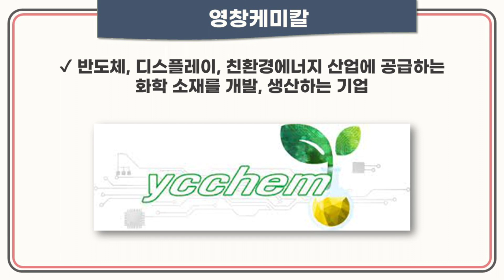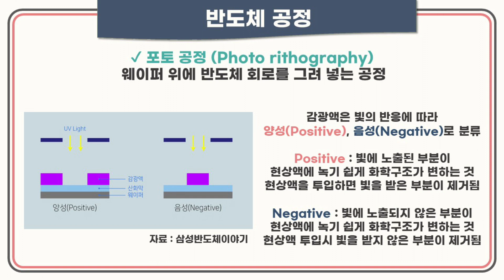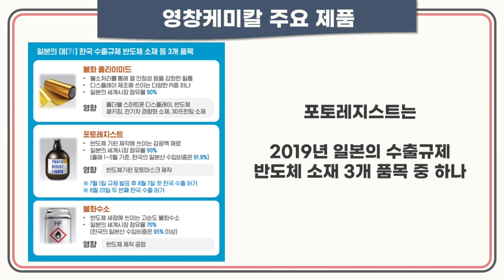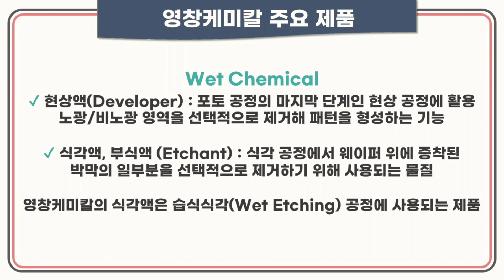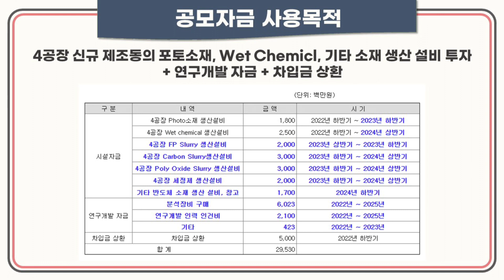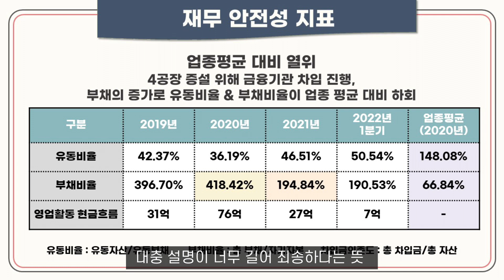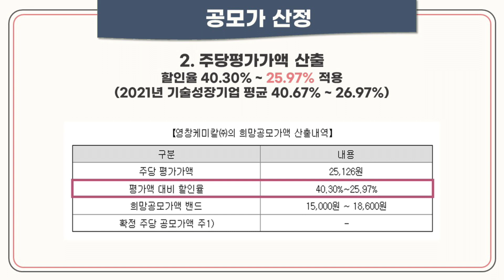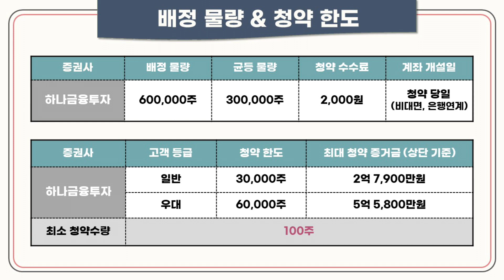[공모주] 영창케미칼, 반도체 포토레지스트 국산화 1세대 / EUV PR용 린스 국내 최초 국산화 성공할까? / 기업 분석 & 공모가 분석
7월의 첫 타자 영창케미칼,
미리 살펴 보세요!
6월 30일에 수요예측 결과 나오거든요~